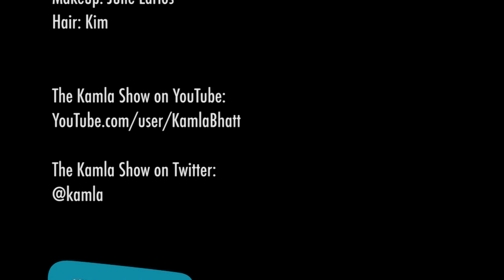Dhruv Khanna of Kirigin Cellars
Dhruv Khanna is the owner of Kirgin Cellars in Gilroy. This Santa Clara winery is celebrating its 100th anniversary this year. Founded in 1916 the winery was owned by 2 different families before Khanna bought it about 15 years ago.This is perhaps the only winery that has a cricket field and a couple of soccer fields.

We sit down to talk to Khanna about how he came to buy the winery and his involvement as a wine maker.

This is part of our TV series on Santa Clara Wineries, which is the oldest wine growing region in California.